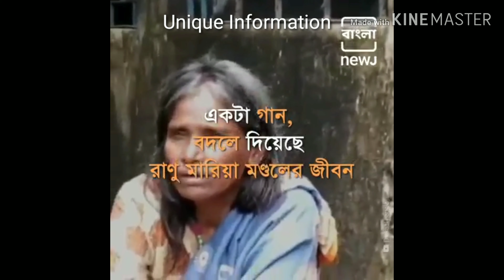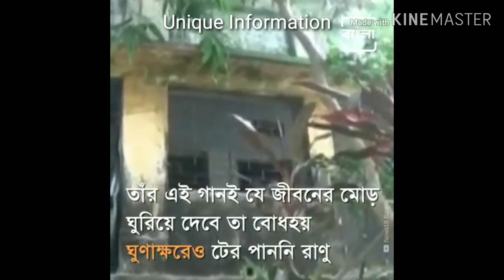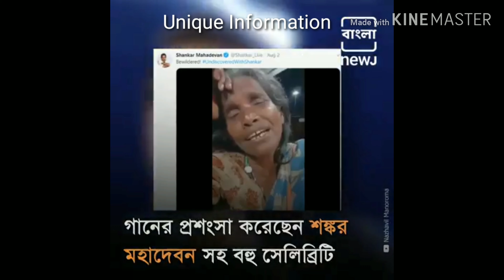রানু মন্ডলের জীবণের অজানা কথা। গান বদলে দিলো জীবন। Ranu Mondal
Video Source  Facebook page  bangla news